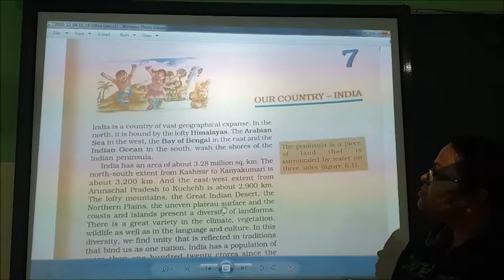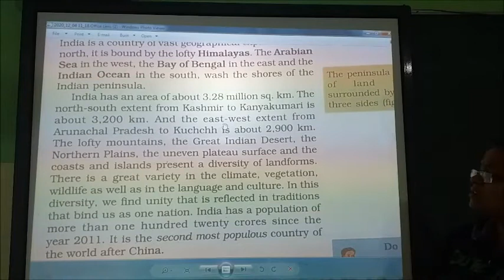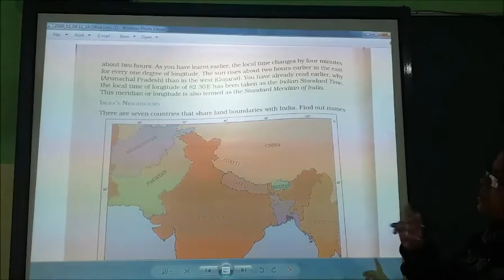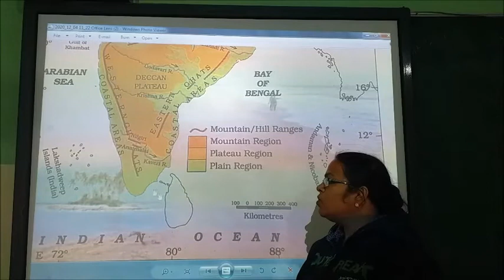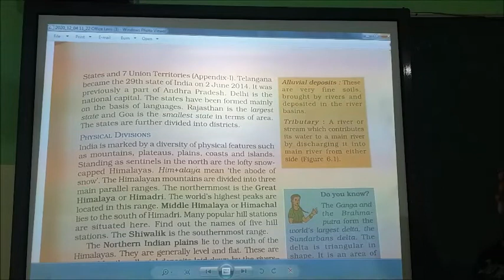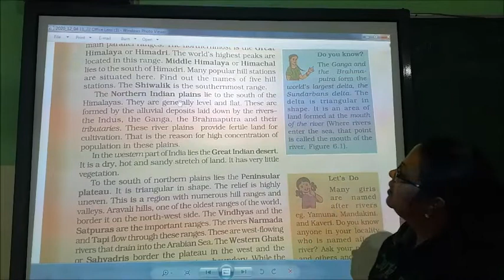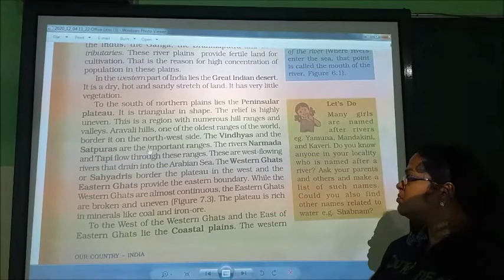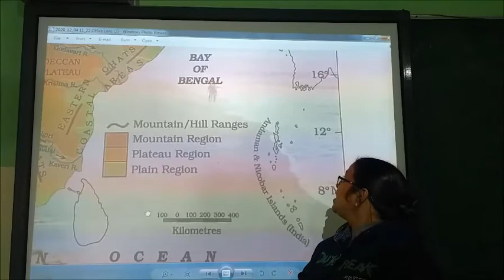Class VI Geography ch 7